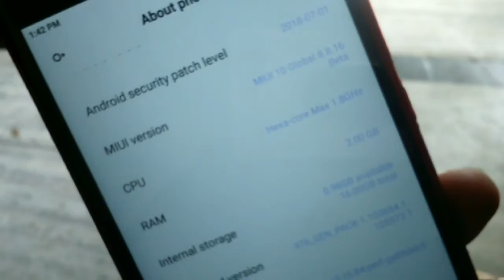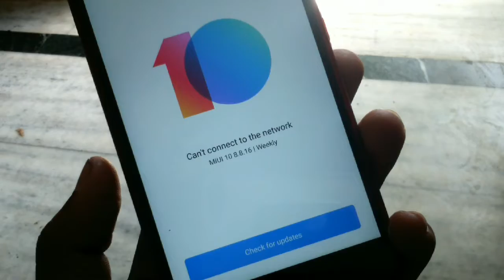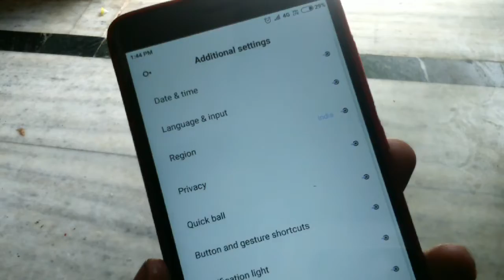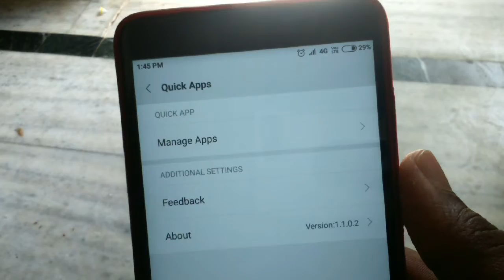Miui 10 8.8.16 features and bugs